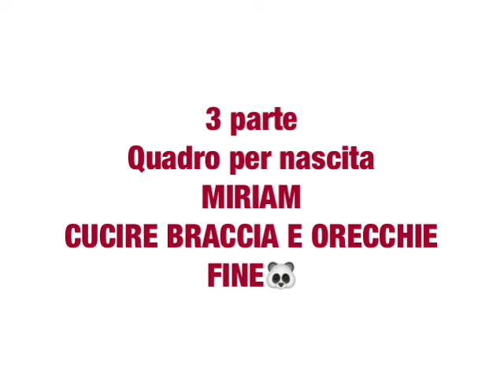“Regalo Speciale per la nascita:Quadro in Legno e Amigurumi per Miriam-Parte 3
Quadro per nascita MIRIAM “ MIRIAM BIRTH PICTURE MIRIAM 3 parte”
Questo quadro io l’ho realizzato per la nasci della mia pronipote.
E’ un progetto cioè’ un quadro riempito con soggetti in amigurumi ed e’ personalizzato.
Questo tutorial c’è la spiegazione di come si assemblano cioè si cuciono le parte per poi vedendo le illustrazioni della presentazione ognuno può incollarle a proprio piacimento.
Per questo progetto QUADRO IN AMIGURUMI ho utilizzato:
Quadro che troverete su AMAZZON:
Cotone Amalfi di colore : Bianco,Fucsia e Panna
Uncinetto n1,50
Forbici
Ago
Imbottitura
Occhi Foglio di carta
Nome
Colla
La realizzazione di questo quadro e’ semplice può essere eseguito da tutti.
Link rapidi
00:00 introduce al problema copryrait
00:01 introduzione musicale
00:19 cucitura testa al corpo
02:51 cucitura braccia e orecchie
05:31 come mettere occhi e lavorare nasino